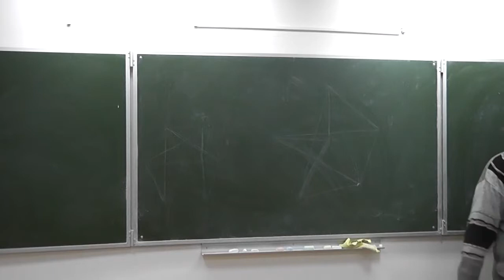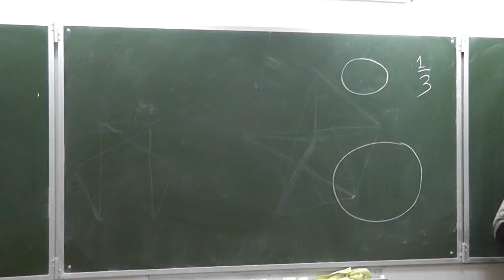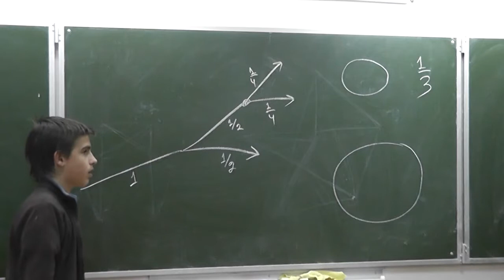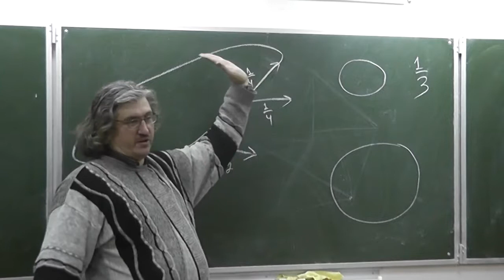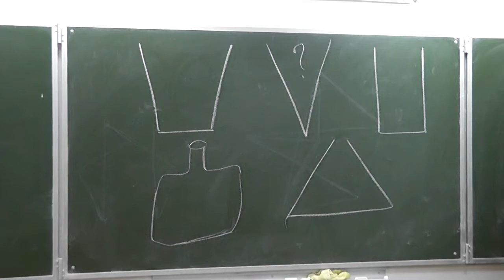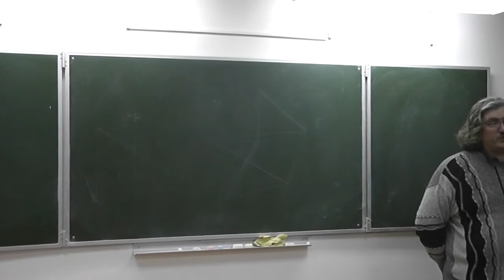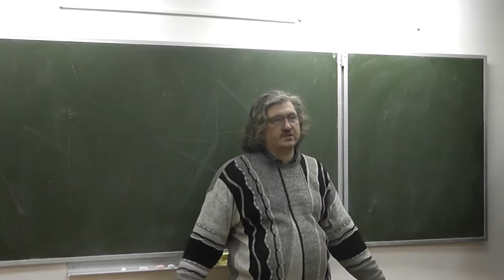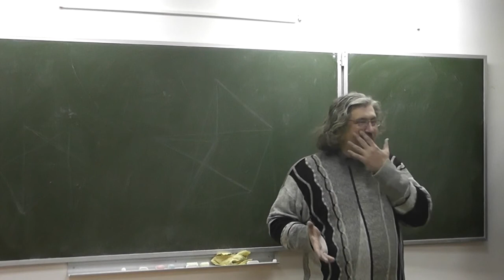Ядерная война и одна треть. Вёдра. БелАЗ и дверь во втулку вентилятора